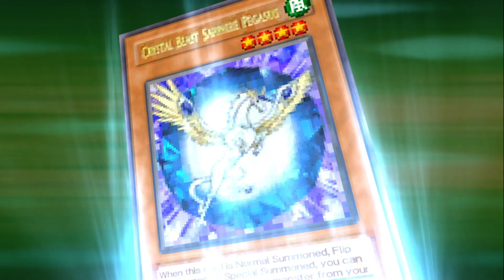Yugioh Tagforce 3 Jesse Anderson Part 1